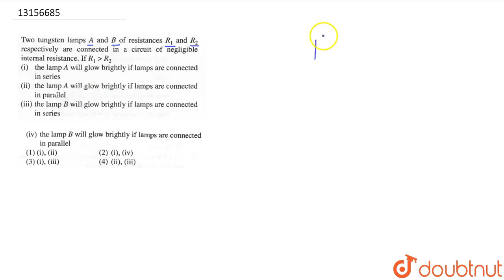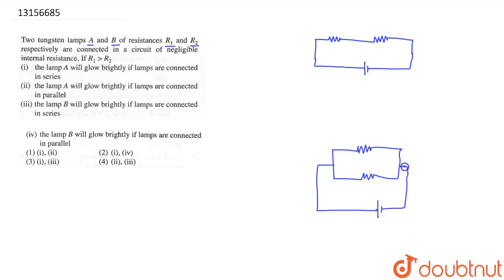Two tungsten lamps A and B of resistances R_(1) and R_(2) respectively are connected in a circui...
Class: 12
Subject: PHYSICS
Chapter: THERMAL AND ELECTRIC EFFECT oF CURRENT
Board:NEET

👉 Have Any Query? Ask Us.